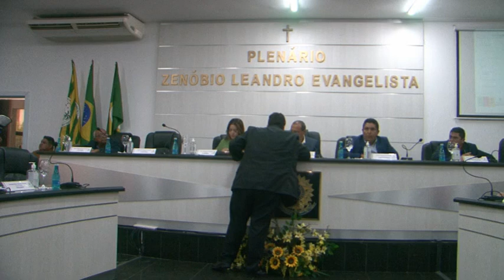CMEus - 11ª Sessão Ordinária Presencial da 3ª Sessão Legislativa da 9ª Legislatura (2021-2024).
Vídeo da 11ª Sessão Ordinária Presencial da 3ª Sessão Legislativa da 9ª Legislatura (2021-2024), gravada em 15/5 no Plenário Zenóbio Leandro Evangelista, da Câmara Municipal de Eusébio.

Câmara Municipal de Eusébio
Edifício Francisco José dos Santos
Avenida Eduardo Sá, 50 - Centro - Eusébio/CE

Câmara Municipal de Eusébio - Unindo forças para transformar!